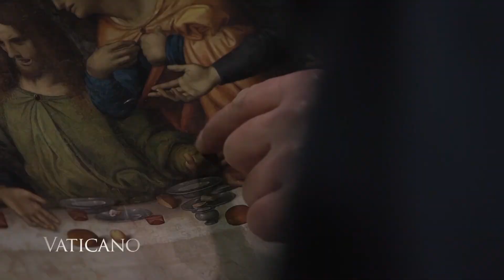Holy Thursday at the Vatican | Pope Francis celebrates Mass & Special Exhibition on the Last Supper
With the Mass of the Lord’s Supper we relive the events of the Holy Thursday but how did the Last Supper of Jesus actually look?

Cinema director Armondo Linus Acosta from Milan, Italy recreated the painting of Leonardo Da Vinci "The Last Supper" into this work, called a living tableau